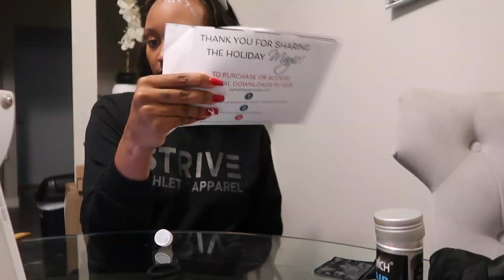CAR CHIT CHAT + DOING MY HAIR | VLOGMAS DAY 22